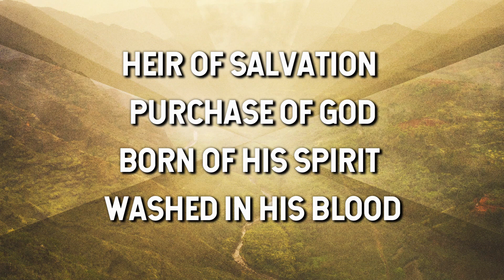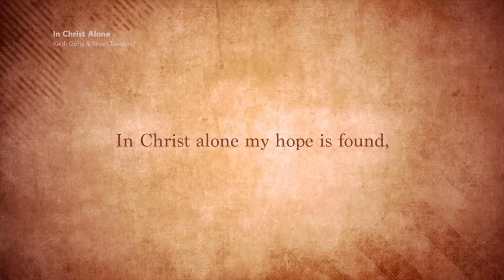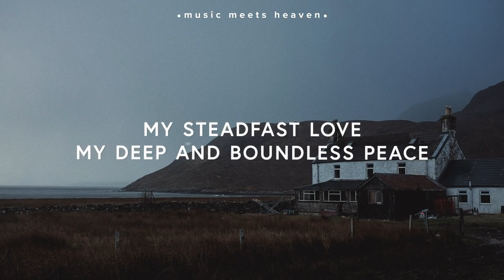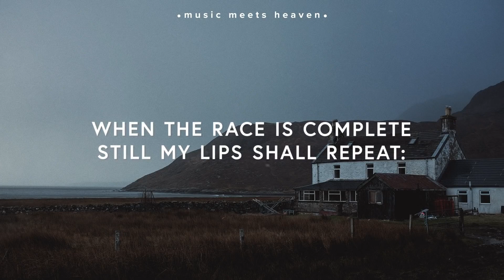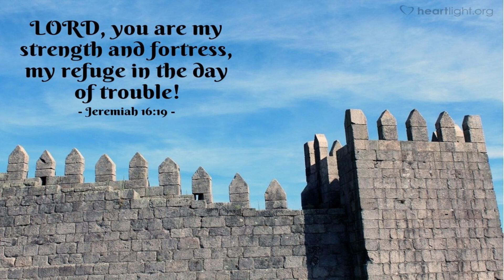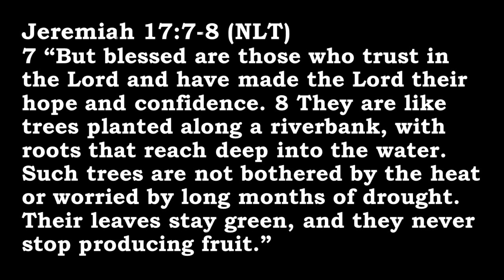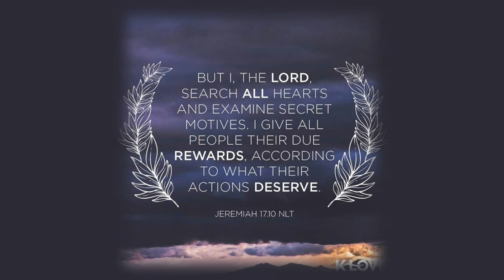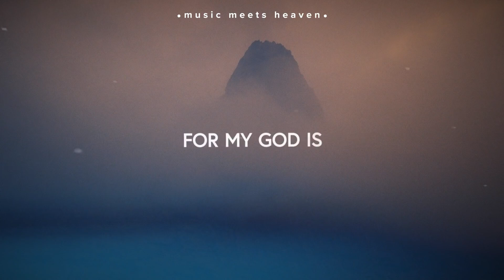November 22, 2020 Service ("A Scrub Bush in the Desert" - Jeremiah 17)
Thank you for joining us online as we worship, pray, and study the Word of God together. Today, Pastor Paul will be looking at Jeremiah 17 (“A Scrub Bush in the Desert”) as we conclude our Rooted series. We pray that you'll be encouraged by the time together. God bless.